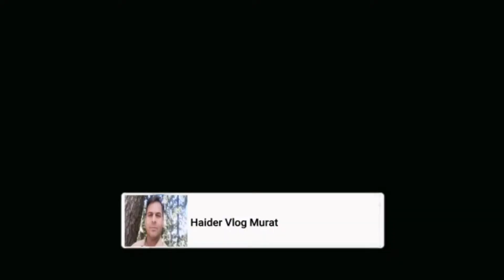Akram Ki Sachi Aur Mizahia Baatein | Vlog # 261